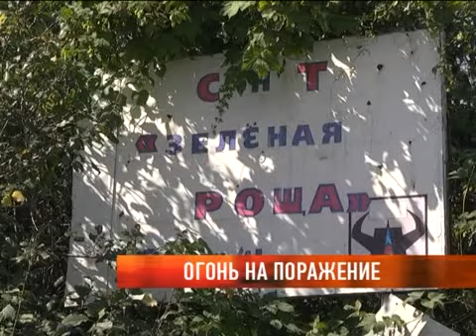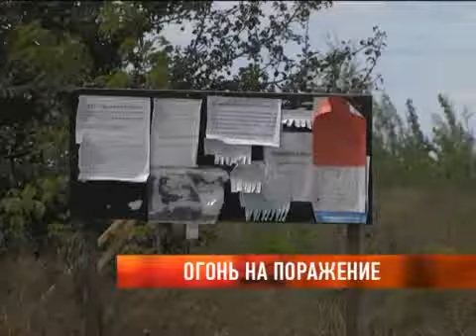Огонь на поражение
Выстрелы в эти выходные звучали в районе дачного массива "Золотая Роща" около поселка Новосемейкино. Пострадали два человека. Конфликт произошел во время отчетно-выборного собрания кооператива, на которое пришло официально 30 человек, а по утверждению дачников - около 700. Что это было - срыв голосования или самооборона - пыталась понять Ирина Зигмантович.